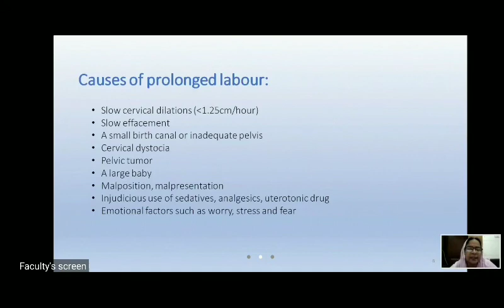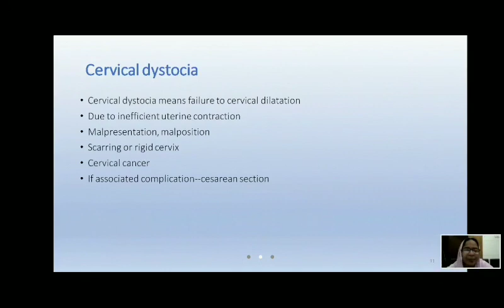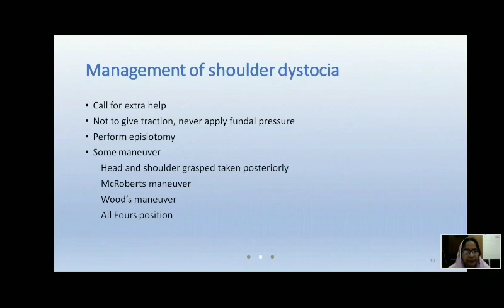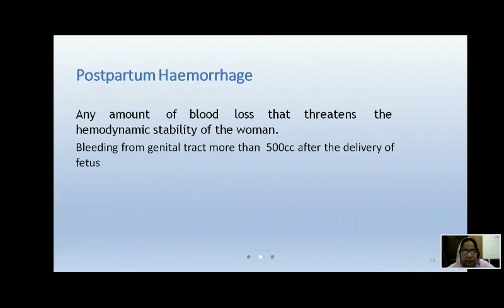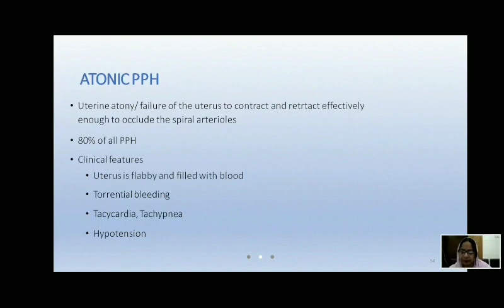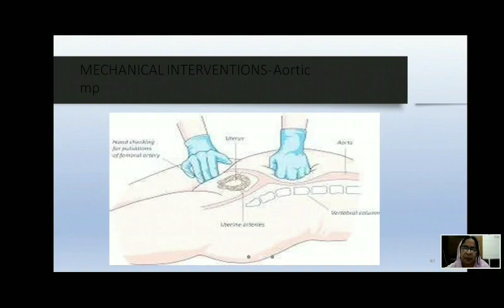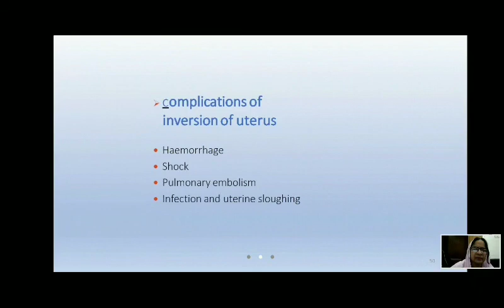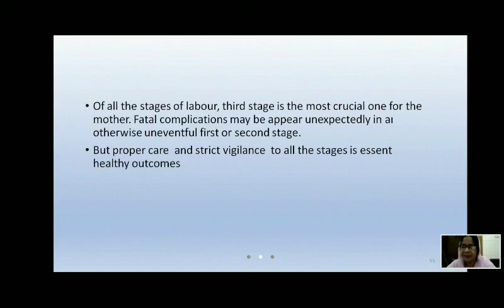Gynae & Obs || Complications of Labour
Lecture was taken by Dr. mehbuba